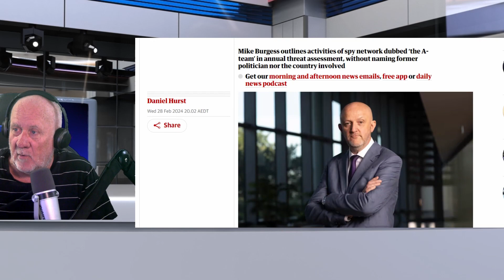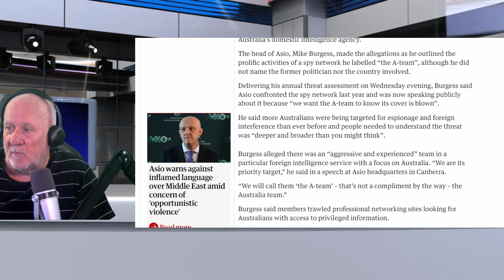The Spy Within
The question everyone is asking is who is the politian who has been spying? We all need to know. Will be interested in any ideas you may have.